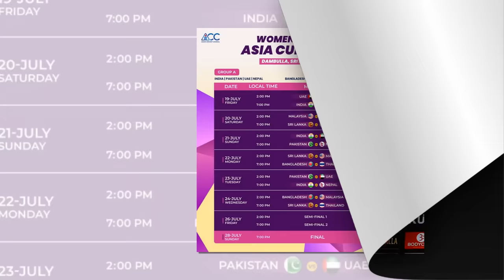नेपालकाे भारत संगै सेमि पुग्ने 100% चान्स||यस्ताे छ अबकाे बाटाे